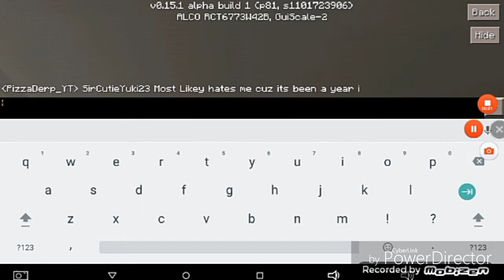New Roleplays Trailer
Zombie apocalypse Season 2 Minecraft Middle school and Giant Wither Chase